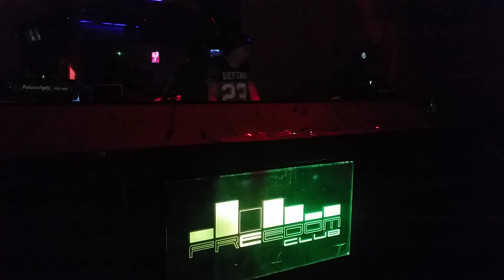Jay Paul part.1 (2015.12.19) @ Freedom club, Warszawa, Polska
Jay Paul part.1 - "Impreza charytatywna dla dzieciaków" @ Freedom Club (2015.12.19) Warszawa, Polska. Patronatem był m.in. SoundTraffic​ (y)
14stu DJ, gdzie zagości muzyka z gatunku Trance & Progressive​. / 14 DJ'S Trance & Progressive All Night. Friends Meeting & Jay Paul​ B-Day Party Freedom Warszawa​​. Piona dla Paweł Joniec.